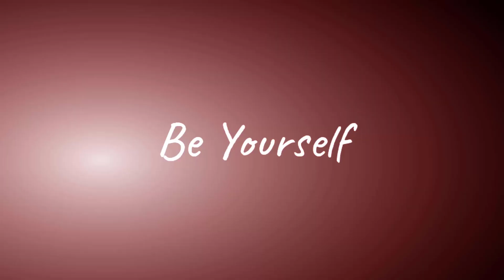Grand Theft Auto: Vice City - A Nice, Relaxing Drive (TDE)